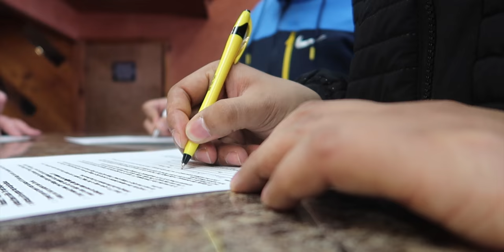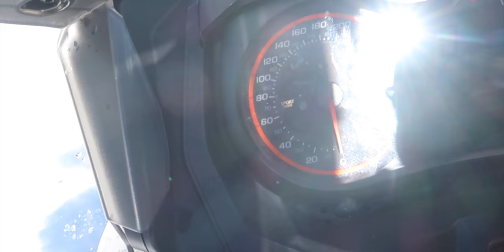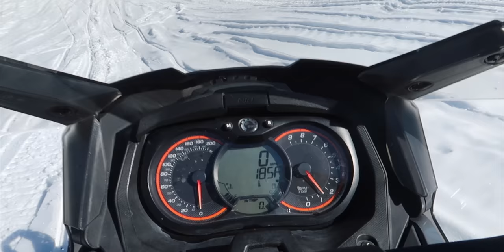Snowmobile/دبابات الثلج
انستغرام Instagram